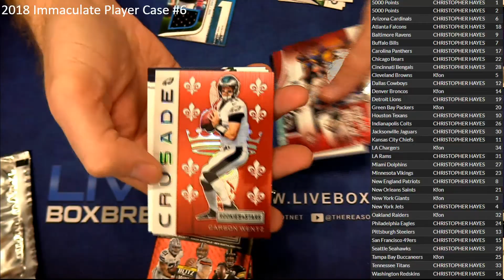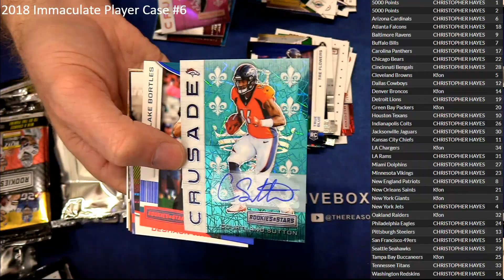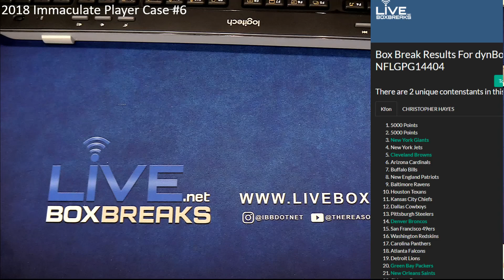NFL Random 14404 LBB